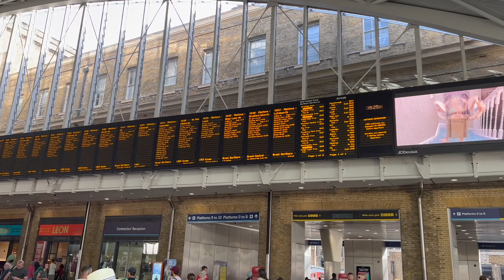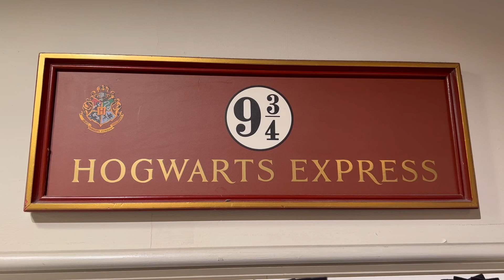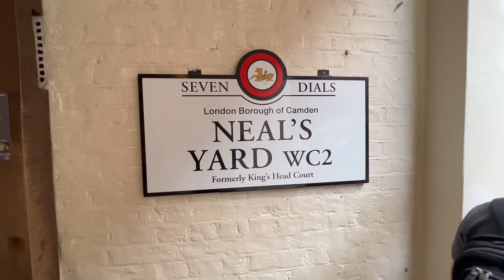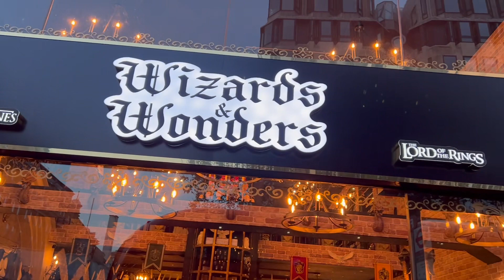London Travel Day 2: Harry Potter Shop | Covent Garden | Trafalgar Square | Neal St and More